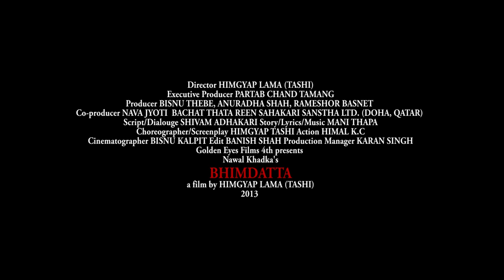Making of Bhimdatta by Himgyap Tashi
Nepali Feature Film BHIMDATTA in action
by Himgyap Tashi